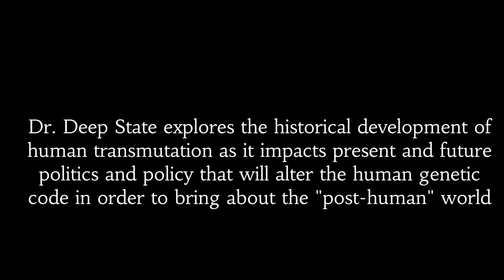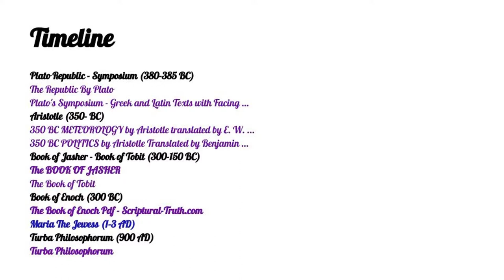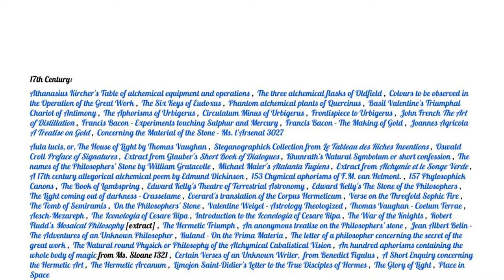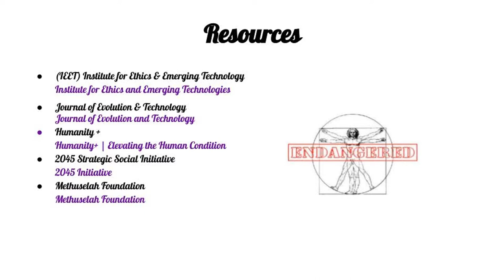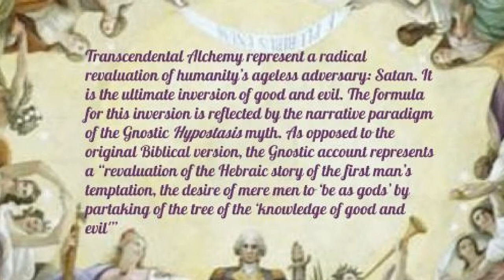THE END GAME - Definitions & Sources (#37) - short version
1). frames our working propositions
2). forwards our research question
3). provides source materials